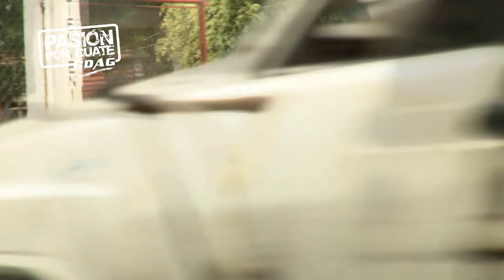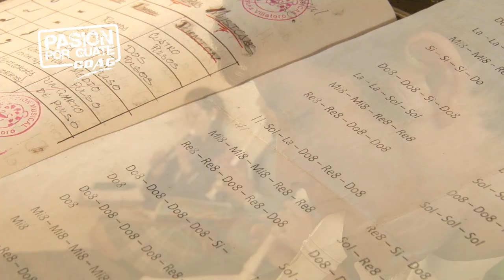Hector Hichaj, triatlonista con Pasión por Guate